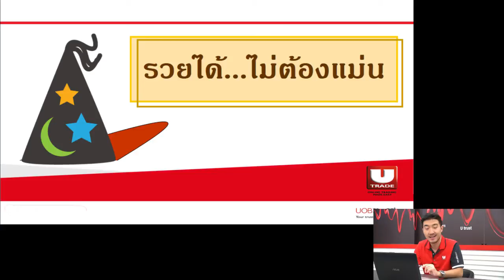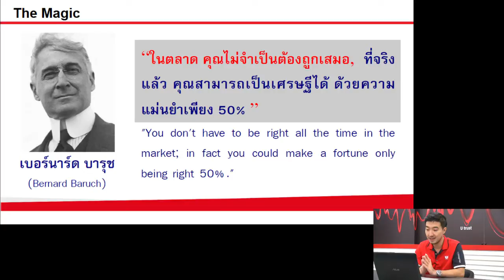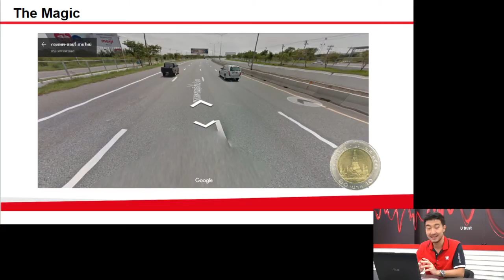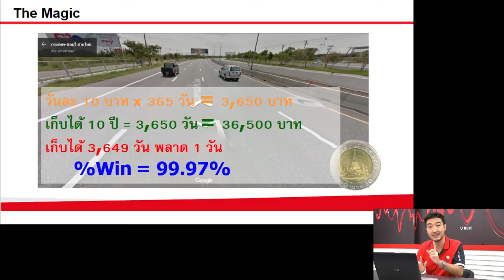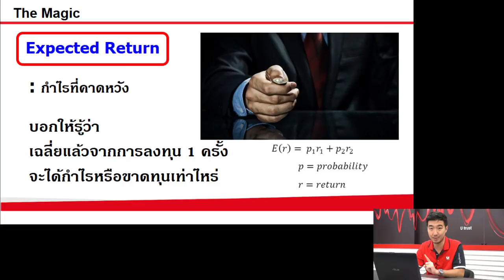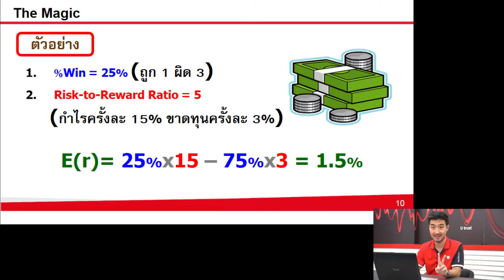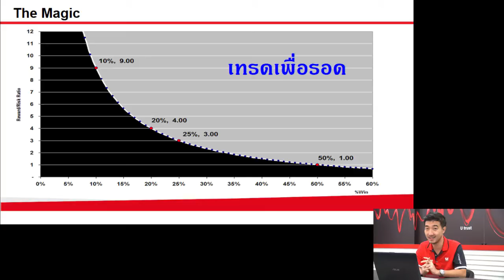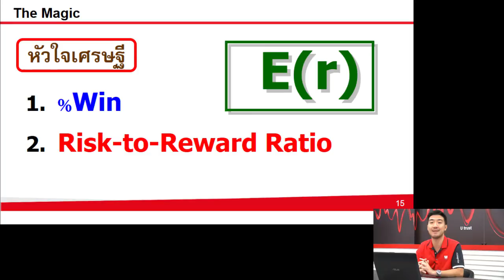The Magic #12 (15-09-2016)